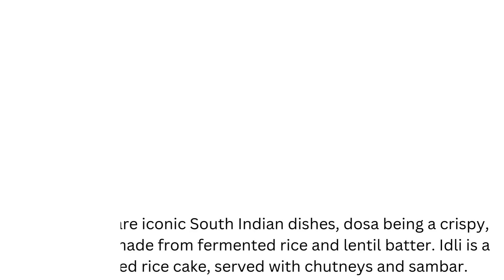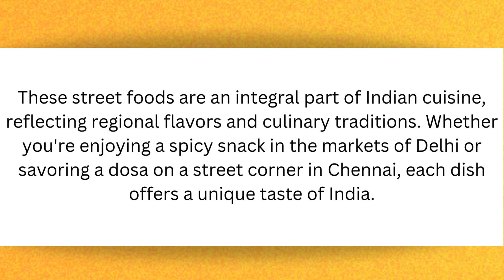10 Popular Street Foods in India